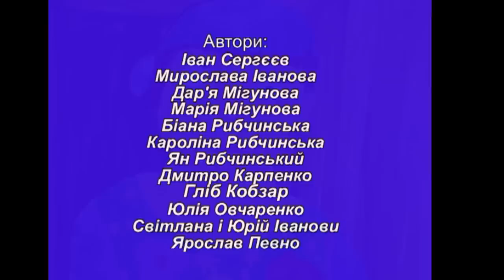"Sniper" / Мініанимафільм "Снайпер"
ua: На горищі причаївся ворожий снайпер, який хоче порушити спокій мирного містечка. Але, тітка Галя не дрімає ... Народ і армія єдині!

ru: На чердаке притаился вражеский снайпер, который хочет нарушить покой мирного городка. Но, тетя Галя не дремлет... Народ и армия едины!

en: There is an enemy sniper hiding in the attic and he wants to destroy the tranquility of a peaceful town. But Aunt Galya is on high alert... People and it's Army stand united!